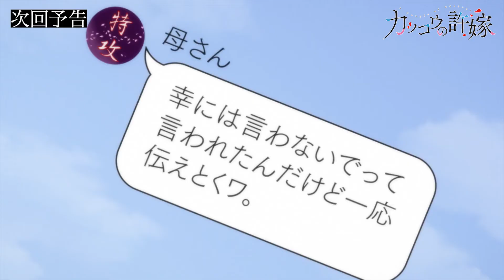Kakkou no Iinazuke Eps 18||Preview